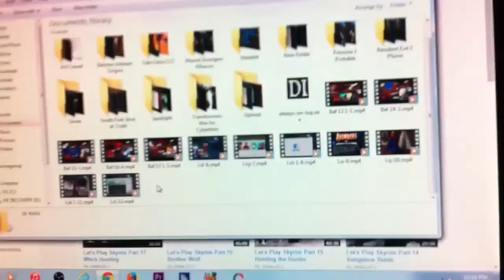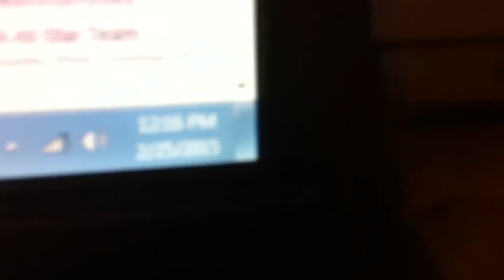Videos: To Many or To Little [2/25/2015]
. I contemplate having to many videos or keeping them up also more God Damn Snow.